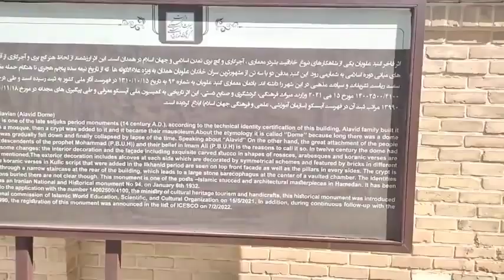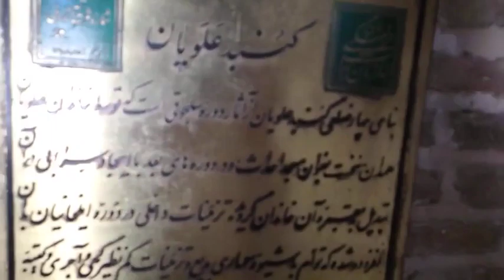Tehran Is a Great City!! Iranian NightLife | Festival 🇮🇷 IRAN 2023 ایران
If you don't know Iran well, watch this video to get to know the great and beautiful country of Iran.
 This Is Real IRAN 🇮🇷 What the media don't tell you about IRAN 2024

Track: New Horizons by StringerBell